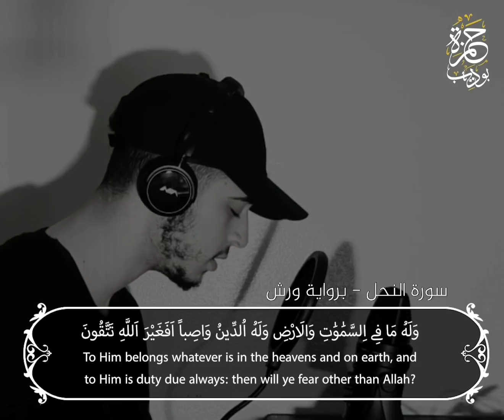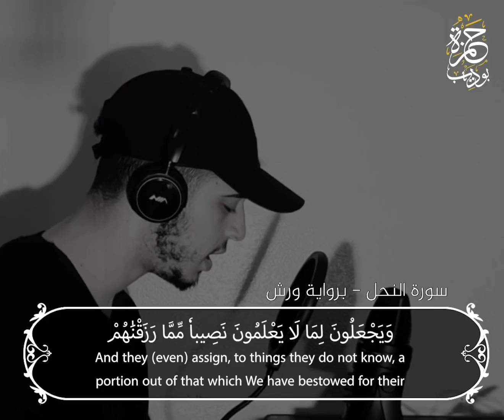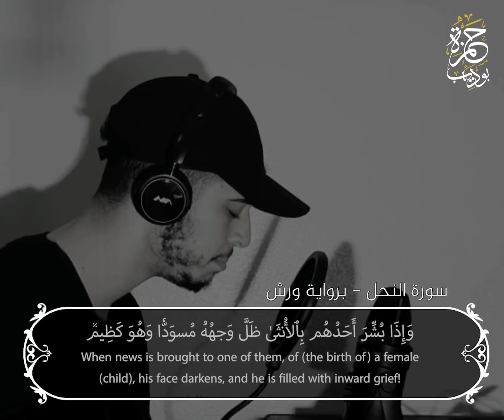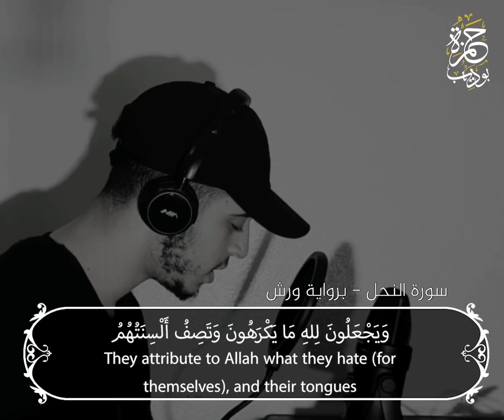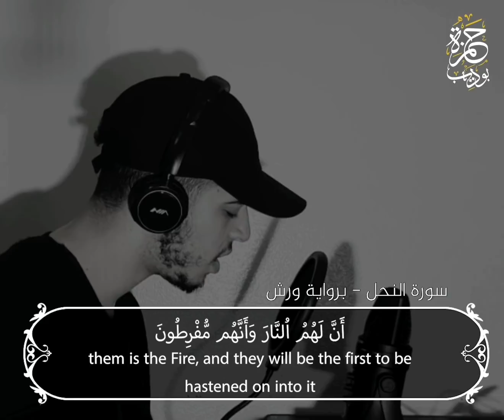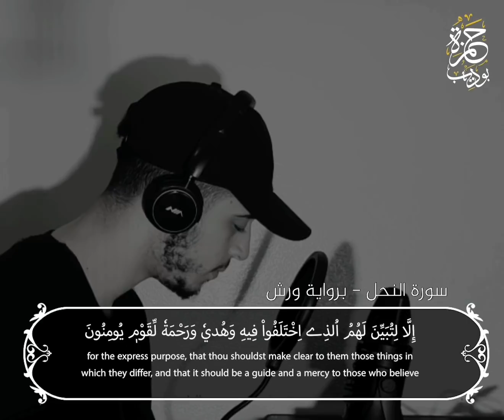سترتاح مباشرة عنما تدخل الى الفيديو 😊 اهجر العالم قليلا ♥️ 😌♥️القارئ حمزة بوديب surah nahl🌺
واضغط علي زر الجرس لتصلك اشعارات بكل ما يتم نشره علي القناة